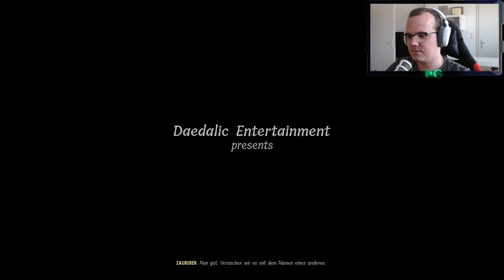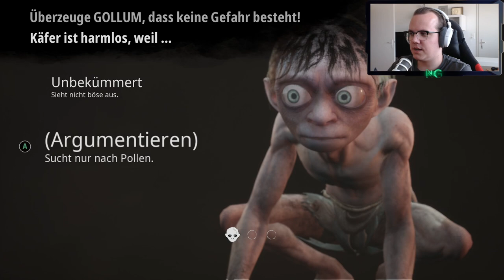Herr der Ringe Gollum #01 Let's Play Kapitel 1 Der Geist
Let's Play Herr der Ringe Gollum Deutsch / Let's Play Herr der Ringe Gollum German

«Let's Play Herr der Ringe Gollum»

Play Station Guthaben hier kaufen & Nexxoss Gaming unterstützen:

Xbox Guthaben hier kaufen & Nexxoss Gaming unterstützen: